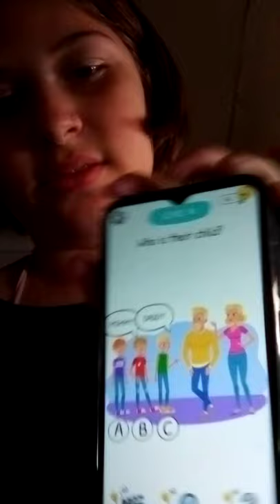Having A Halloween PARTY With Willow & Pillow! :D